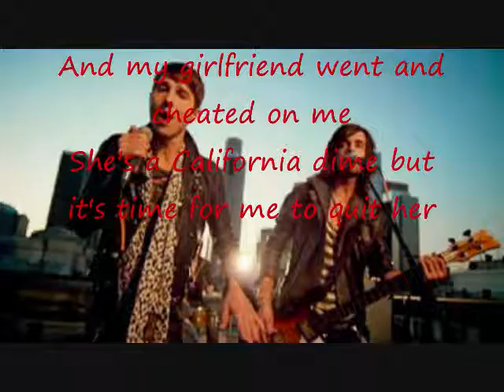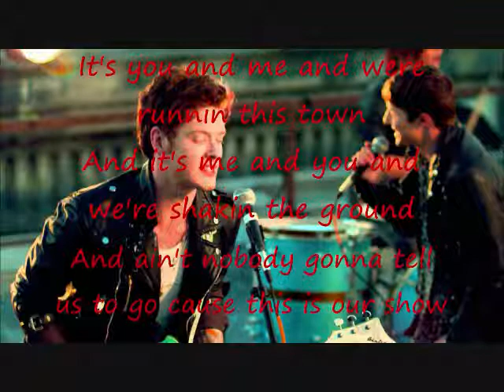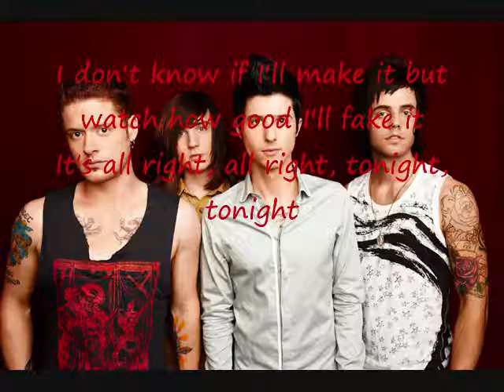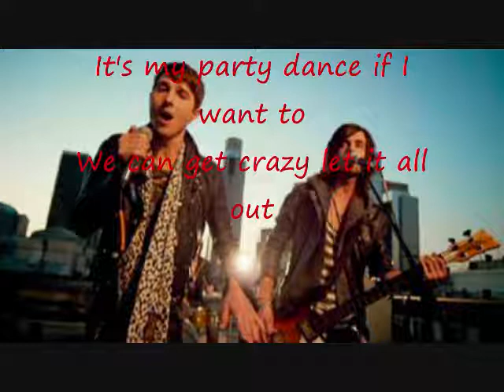Hot Chelle Rae - Tonight Tonight Lyrics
LYRICS HERE

It's been a really really messed up week
Seven days of torture, seven days of bitter
And my girlfriend went and cheated on me
She's a California dime but it's time for me to quit her

La la la, whatever, la la la, it doesn't matter, la la la, oh well, la la la

We're going at it tonight tonight
There's a party on the rooftop top of the world
Tonight tonight and we're dancing on the edge of the Hollywood sign
I don't know if I'll make it but watch how good I'll fake it
It's all right, all right, tonight, tonight

I woke up with a strange tattoo
Not sure how I got it, not a dollar in my pocket
And it kinda looks just like you
Mixed with Zach Galifianakis

You got me singing like
Woah, come on, ohh, it doesn't matter, woah, everybody now, ohh

Just don't stop let's keep the beat pumpin'
Keep the beat up, let's drop the beat down
It's my party dance if I want to
We can get crazy let it all out

It's you and me and were runnin this town
And it's me and you and we're shakin the ground
And ain't nobody gonna tell us to go cause this is our show

Everybody
Woah, come on, ohh, all you animals
Woah, let me hear you now, ohh

Tonight tonight there's a party on the rooftop top of the world
Yeah it's all right, all right, tonight, tonight

Just singing like
Woah, come on, ohh, all you party people
Woah, all you singletons, ohh (even the white kids)

It's